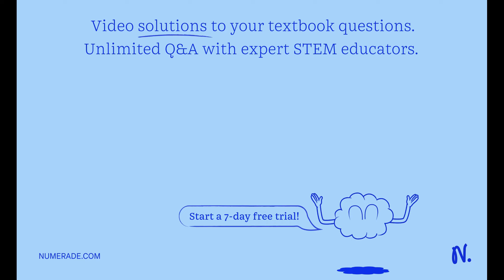The text below describes how the GasPak jar creates an oxygen-free growth environment: To activate …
The text below describes how the GasPak jar creates an oxygen-free growth environment: To activate the GasPak jar, water is added to the gas generating envelope that contains palladium and sodium bicarbonate. The activated envelope produces two gases, hydrogen and carbon dioxide. Using the element catalyst, hydrogen gas combines with free oxygen in the chamber, producing water.